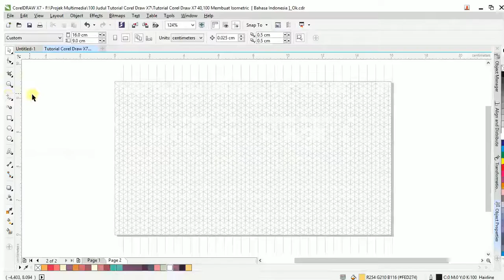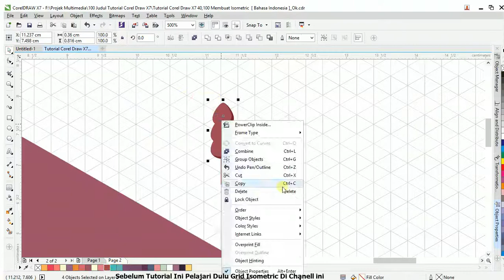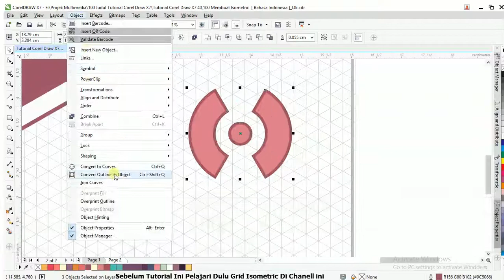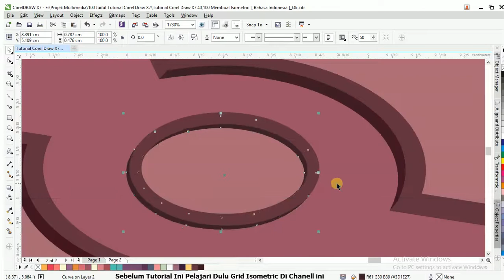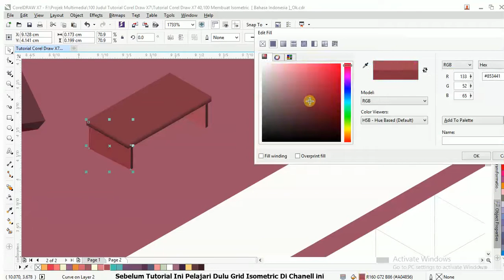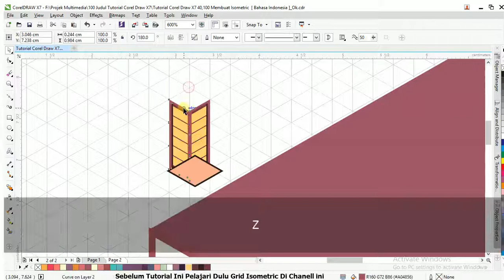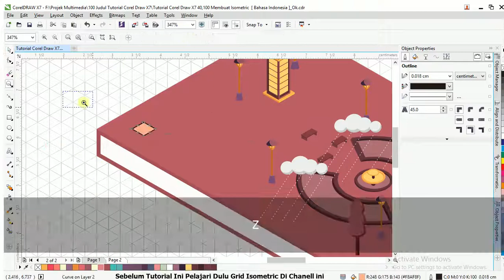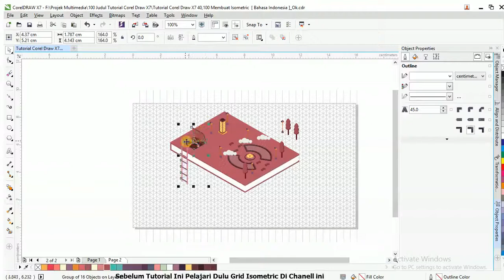Tutorial Corel Draw X7 40,100 Desain Isometrik Landscape Bahasa Indonesia + Latihan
“Isometric drawing teknik menggambar dengan membuat tiga ukuran, panjang lebar dan tinggi yang bertujuan menampilkan gambar 3D, dan biasanya pembuatanya di miringkan 30 derajat dari sumbu axisnya (lihat gambar di dibawah)”.. selengkapnya cek vidio berikut